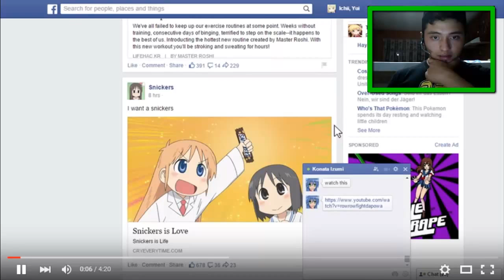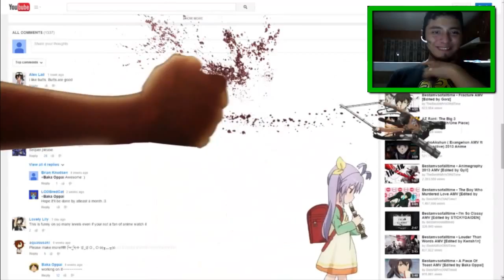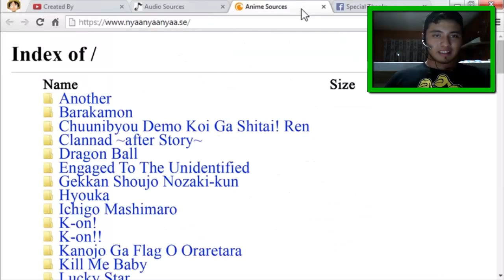MI PRIMERA VIDEO REACCION | ANIME 404 | THE PELUDO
SOLO DISFRUTEN DEL VIDEO xD
►CANAL DEL CREDOR: Baka Oppai

RECUERDA
DARLE MANITA ARRIBA
COMENTAR
COMPARTIR
Y DIVERTIRTE :D
les mando un saludo a todos, AAAADIOSSSSS! :3
CONTENIDO ORIGINAL